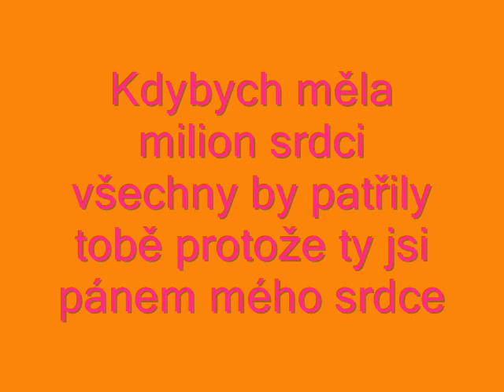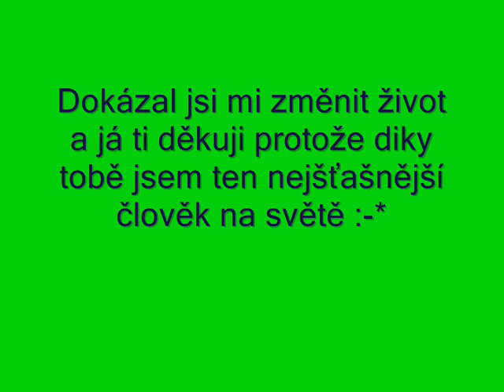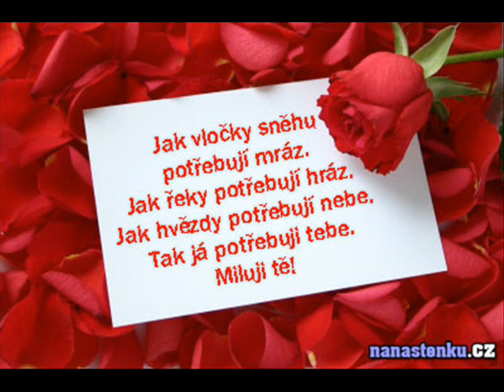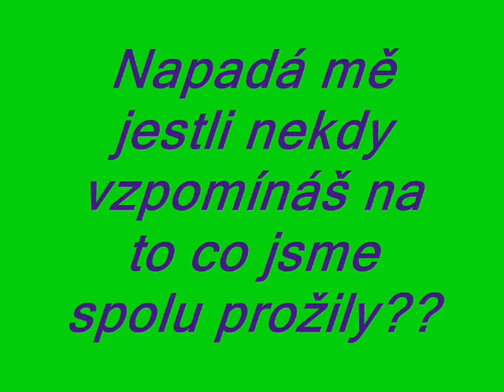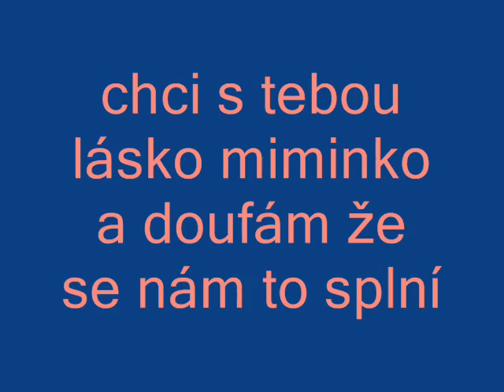pro mýho miláčkA